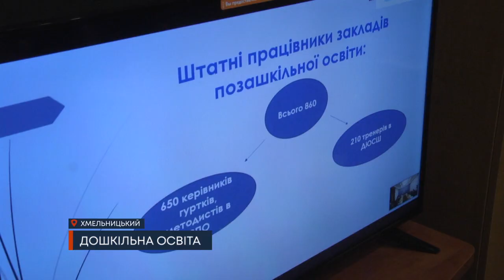ТВ7+. Дошкільна освіта. Обласна влада обговорила проблеми та перспективи галузі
ТВ7+. Дошкільна освіта. На колегії обговорили проблеми та перспективи галузі в області.  Система позашкільної освіти потребує оновлення. Наразі в області у половині громад краю функціонують дитячі гуртки та різного роду секції.